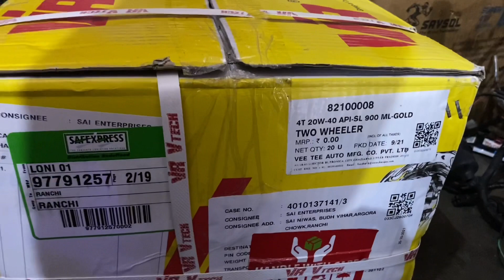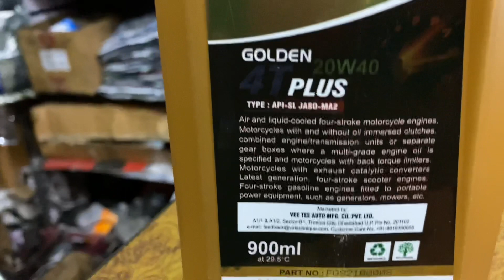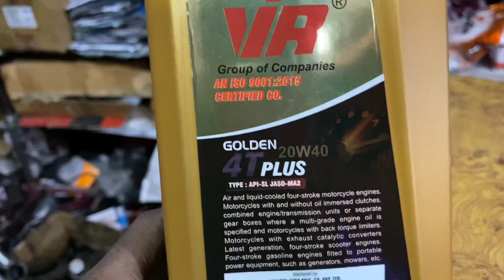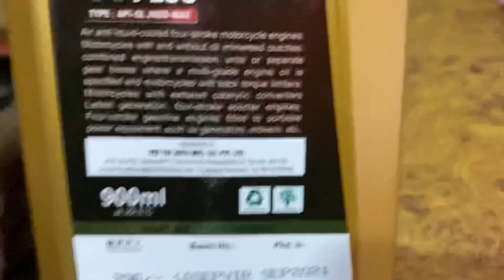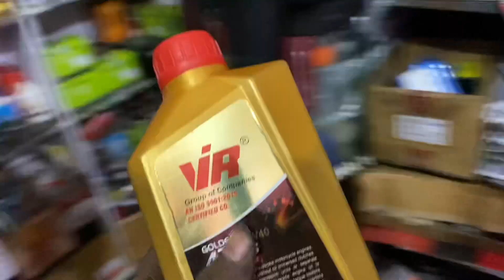सबसे सस्ता मोबिल 900ml and सबसे अच्छा मोबिल 1 liter !! Best mobil VIR mobil quality ,MRP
ॐ  गणेशाय नम:

आप सभी को मेरे Channel “MS Zone” में हार्दिक स्वागत है !
आप सभी के support से आज मैं इस ऊँचाई पर हूँ , और मैं चाहता हूँ कि आप लोगों का support  हमेशा मेरे साथ रहे !!
! धन्यवाद !

! Special Thanks All !

All contacts.